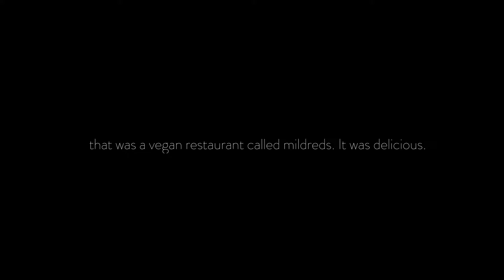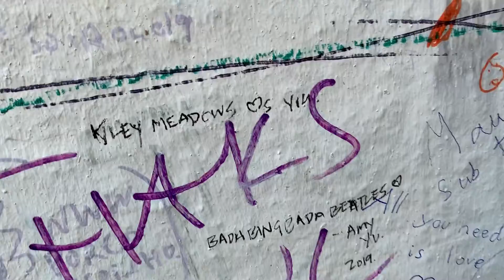A CHILL DAY IN LONDON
This one is a little slow but the next one I have lined up for you is pretty fun if I do say so myself.

In this video we explore camden market and abbey road!